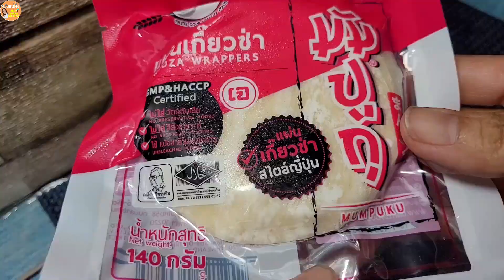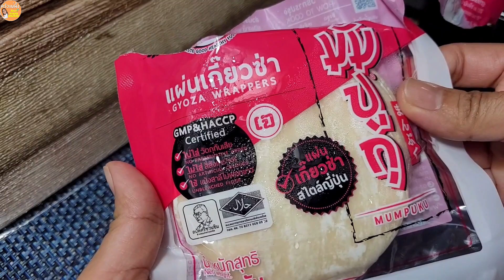เกี๊ยวซ่า สูตรง่ายที่สุด‼️ วิธีทำไส้หมูเด้ง วิธีห่อเกี๊ยว วิธีทอดให้อร่อย|Gyoza|ครัวแม่ผึ้ง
ครัวแม่ผึ้งBee happy kitchen แจกสูตรเมนูอาหารง่ายๆ เกี๊ยวซ่า สูตรง่ายที่สุด‼️ วิธีทำไส้หมูเด้ง หอม อร่อย
วิธีห่อเกี๊ยวแบบง่ายๆ  วิธีทอดเกี๊ยวซ่าให้อร่อยเหมือนร้านดัง|Gyoza

ส่วนผสมเกี๊ยวซ่า สูตรง่ายที่สุด‼️
กะหล่ำปลีสับ 150 กรัม (10-15 ชต)
แป้งเกี๊ยวซ่า 1 ห่อ
โชยุญี่ปุ่น 1 ชต
นำมันหอย 1 ชต
น้ำตาล 1 ชต
นำมันงา 1 ชต
ขิงสับ 1 ชต
กระเทียมสับ 1 ชต
แป้งข้าวโพด 1 ชต